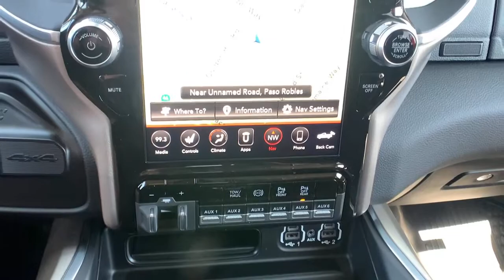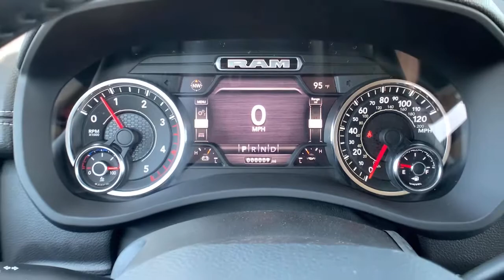2021 Ram 3500 Chassis Cab Paso Robels, CA 21R128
Bright White New 2021 Ram 3500 Chassis Cab available in Paso Robels, California at Mullahey Chrysler Dodge Jeep RAM. S
2021 Ram 3500 Chassis Cab 3500 LARAMIE CREW CAB CHASSIS 4X4 60 CA - Stock#: 21R128 - VIN#: 3C7WRTCL5MG577327

Mullahey CDJR
2520 Golden Hill Road

 This vehicle won't be on the lot long! It delivers style and power in a single package! A turbocharger is also included as an economical means of increasing performance. Comfort and convenience were prioritized within, evidenced by amenities such as: a leather steering wheel, adjustable pedals, and seat memory. Under the hood you'll find a 6 cylinder engine with more than 300 horsepower, and for added security, dynamic Stability Control supplements the drivetrain. Four wheel drive allows you to go places you've only imagined. Our knowledgeable sales staff is available to answer any questions that you might have. They'll work with you to find the right vehicle at a price you can afford. We are here to help you.
#1 Seat Foam Cushion,1-Year SiriusXM Guardian Trial,102 mph Maximum Speed,11.50' Dual Wheels Rear Axle,115V Auxiliary Power Outlet,115V Auxiliary Rear Power Outlet,12.0' Touchscreen Display,17 Speaker harman/kardon Premium Sound,18' Steel Spare Wheel,205mm HD Front Axle,220 Amp Alternator,3.73 Axle Ratio,4 Way Front Headrests,400W Inverter,4G LTE Wi-Fi Hot Spot,5-Year SiriusXM Traffic Service,5-Year SiriusXM Travel Link Service,50 State Emissions,52 & 22 Gallon Dual Fuel Tanks,8.4' Touchscreen Display,9 Alpine Speakers w/Subwoofer,Acoustic Front Door Glass,Add Black Vinyl Floor Covering,Air Conditioning ATC w/Dual Zone Control,Apple CarPlay,Auto High Beam Headlamp Control,B-20 Bio Diesel Capability,Black-Out Tape,Body Color Fender Flares,Body Color/Chrome Door Handles,Body Insulation,Bright Front Bumper,Bright Front Door Sill Scuff Pads,Bright Wheel Skins,Center Hub,Center Stack Storage Drawer,Chrome Accent Shift Control,Chrome Billets/Accents Grille,Chrome Exterior Mirrors,Chrome Grille Surround,Cluster 7.0' TFT Color Display,Courtesy Lamps,Cummins Turbo Diesel Badge,Current Generation Engine Controller,Disassociated Touchscreen Display,Dual 730 Amp Maintenance Free Batteries,Dual Glove Boxes,Dual Rear Wheels,Electric Shift-On-The-Fly Transfer Case,Electrical Accessory Group,Engine: 6.7L I6 Cummins Turbo Diesel,Exterior Mirrors Courtesy Lamps,Exterior Mirrors w/Heating Element,Exterior Mirrors w/Memory,Exterior Mirrors w/Supplemental Signals,Floor Covering Carpet,Foam Bottle Insert,Folding Flat Load Floor Storage,For Details Visit DriveUconnect.com,For More Info, Call ,Front & Rear Floor Mats,Front Center Seat Cushion Storage,Front Door Accent Lighting,Front LED Fog Lamps,Front Seat Back Map Pockets,Full Size Spare Tire,GPS Antenna Input,GPS Navigation,GVWR: 12,000 lbs,GVWR: 14,000 lbs,Glove Box Lamp,Google Android Auto,HD Radio,Heated Front Seats,Heated Second Row Seats,Heated Steering Wheel,High Back Seats,Highline Door Trim Panel,Integrated Center Stack Radio,Integrated Voice Command w/Bluetooth,Jack & Wrench,LED Dome Lamp w/On/Off Switch,LED Interior Lighting,LED Reflector Headlamps,Laramie Badge,Laramie Level 2 Equipment Group,Leather Trim 40/20/40 Bench Seat,Leather Wrapped Steering Wheel,Locking Lower Glove Box,MOPAR Front & Rear Rubber Floor Mats,Manufacturer's Statement of Origin,Media Hub w/2 Charge Only USBs,Mirror Running Lights,Mirror-Mounted Aux Reverse Lamps,Off-Road Information Pages,Overhead Cupholder Lamp,Overhead LED Lamps,Painted I/P Bezels w/Premium Film,ParkSense Front/Rear Park Assist System,ParkView Rear Back-Up Camera,Power 2-Way Driver Lumbar Adjust,Power 2-Way Passenger Lumbar Adjust,Power Adjust 8-Way Driver Seat,Power Adjust 8-Way Front Passenger Seat,Power Adjustable Pedals,Power Adjustable Pedals w/Memory,Power Multi-Function Fold/Away Mirrors,Power Rear Sliding Window,Power-Adjustable Convex Aux Mirrors,Premium Overhead Console,Quick Order Package 2YH Laramie,Radio/Driver Seat/Mirrors/Pedals Memory,Radio: Uconnect 12.0 w/Navigation,Radio: Uconnect 4C Nav w/8.4' Display,Rain Sensitive Windshield Wipers,Rear 60/40 Folding Seat,Rear Door Accent Lighting,Rear View Auto Dim Mirror,Rear View Auto Dim Mirror w/Display,Rear Window Defroster,Red Seat Belts,Remote Keyless Entry,Satin Chrome Key Fob,Selectable Tire Fill Alert,Selective Catalytic Reduction,SiriusXM Radio Service,SiriusXM Satellite Radio,SiriusXM Traffic Plus,SiriusXM Travel Link,SiriusXM w/360L,Smart Diesel Exhaust Brake,Supplemental Heater,Temperature & Compass Gauge,Tire Fill Alert,Tires: LT235/80R17E BSW All-Season,Trailer Brake Control,Trailer Light Check,Transmission: 6-Speed Auto Aisin AS69RC HD,USB Host Flip,Ventilated Front Seats,Voltag